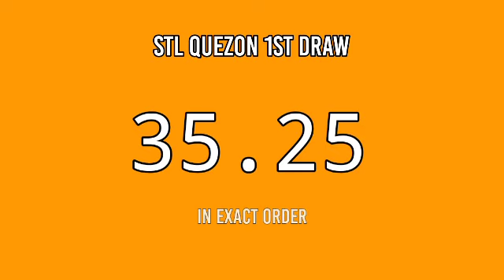STL QUEZON 2ND DRAW 4PM RESULT TODAY May 2, 2022 AFTERNOON DRAW RESULT STL PARES